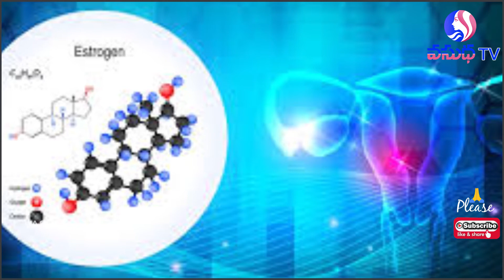Why are fewer women dying from the virus? A good reason women protecting herself from the virus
VasudhaTV Channel is a popular Telugu News channel Across Telangana and Andhra Pradesh. VasudhaTV has senior journalist who among on the TV and Paper Industry over the period of 15 years.

VasudhaTV Covers all the goners of news across Political, Entertainment, Web Series, Infotainment, Spiritual, Sports, Investigative journalism, In depth Analysis etc. Especially VasudhaTV works for PR communication to political profile candidates and PR organizations and Organized political parties.

VasudhaTV app:
VasudhaTV Hathway settop box no: 54
VasudhaTV Dish TV No: 1134

VasudhaTV Politica News about
Telangana CM KCR, CM KCR, Minister KTR, Telangana Health Minister Etela Rajender, Minister Etela Rajender, Talasani Srinivas Yadav, TRS Party, TRS, Revanth Reddy MP, Telangana Congress Party, Congress Leader VH, Uttam Kuma Reddy, Batti Vikramaraka

VasudhaTV News about Trends
VasudhaTV varthalu, VasudhaTV telugu, lockdownVirus update,Virus virus outbreak, stay home stay safe, corona,covid-19,chinese virus, lockdown, immunity, sanitizer Viruswillendsoon, Virus Updateson, Social distance, social distancing, stay safe India, Hyderabad Lockdown, Telangana Lockdown, Corona Update Telangana,